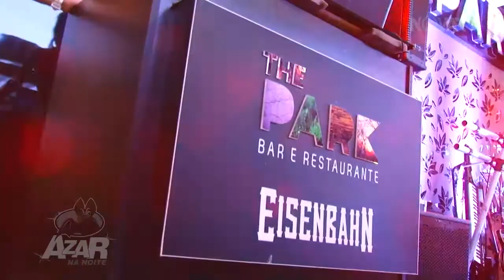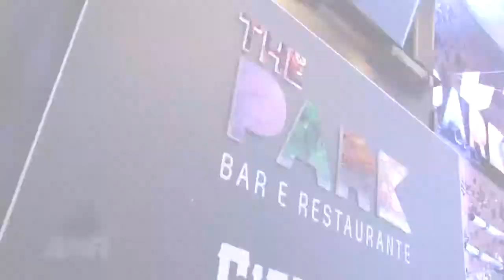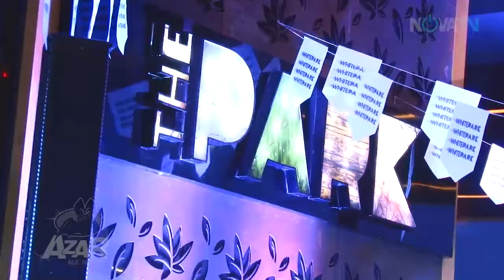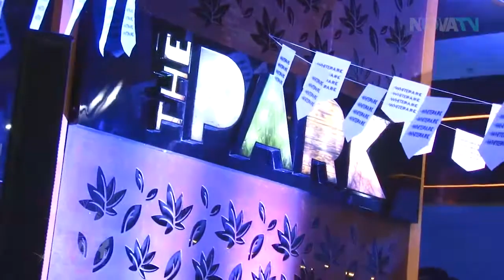The White Park no The Park